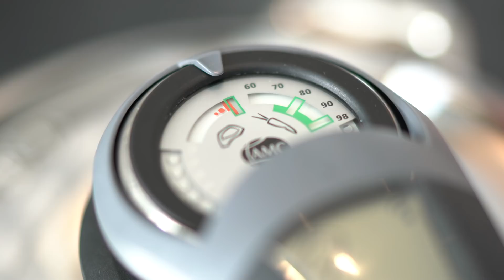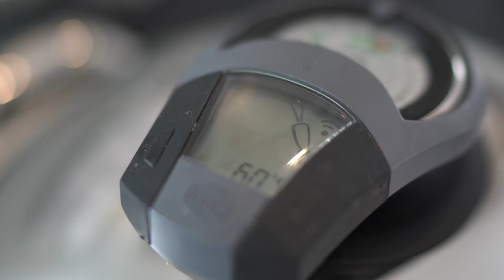AMC Kürbis-Hackfleisch-Pfanne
Viel spaß beim Nachkochen Lg Andreas Braun​
Koch dich happy 👨‍🍳